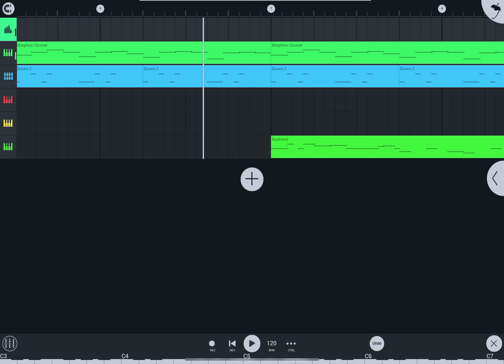Not me teasing a crossover island no